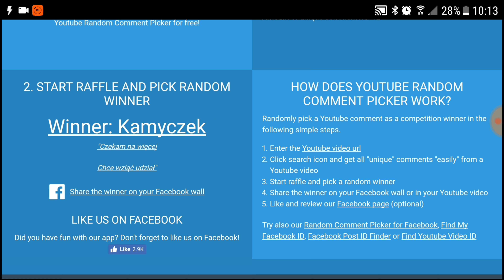Wyniki Konkursu #2 - Karty Pokemon Shining Legends Pin Collection Zoroark!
Gratulacje dla zwycięzcy!